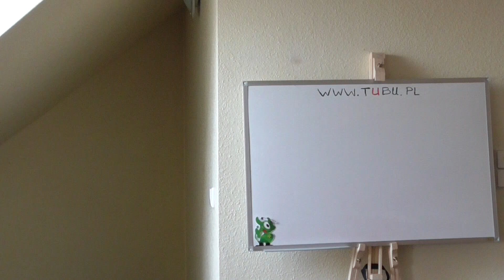006. jak PIĘKNIE być SOBĄ, nie świrujesz nie ŻYJESZ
jestorgazmjestimpreza